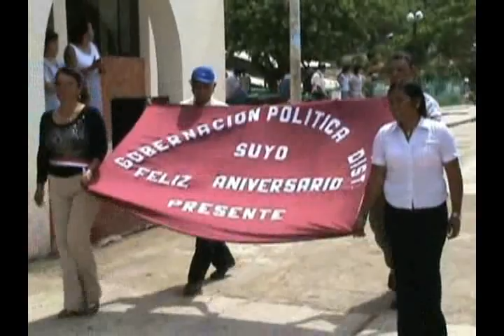Fiesta 20 de Enero de 2009 - Suyo - Ritmos Del Pueblo - Parte 08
152 aniversario Fiesta Patronal San Sebastian 20 de Enero de 2009 - Suyo - Ayabaca - Piura - Peru - Ritmos Del Pueblo Parte 08